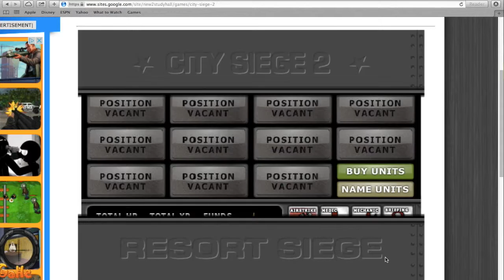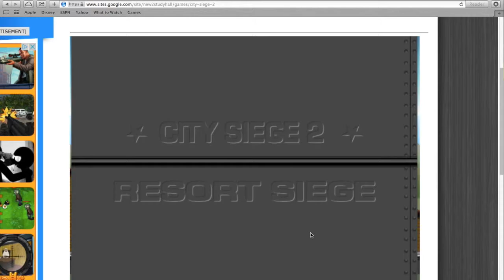city siege 2